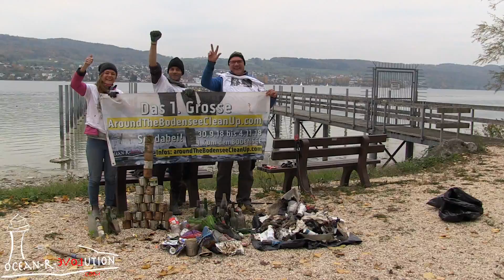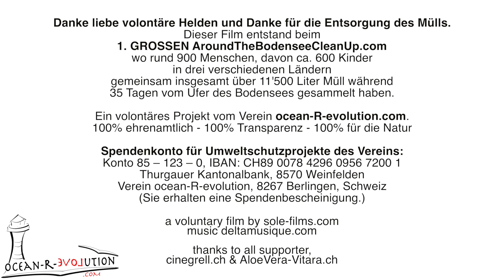Was ist mit den Fischern los in Gaienhofen? Mais Dosen Alarm!! 1. GROSSE Around The Bodensee CleanUp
!!!Hier klicken und mehr erfahren!!

Dieser Film entstand beim
1. GROSSEN AroundTheBodenseeCleanUp.com, Okt/Nov 2018
wo rund 900 Menschen, davon ca. 600 Kinder
in drei verschiedenen Ländern
gemeinsam insgesamt über 11'500 Liter Müll während
35 Tagen vom Ufer des Bodensees gesammelt haben.